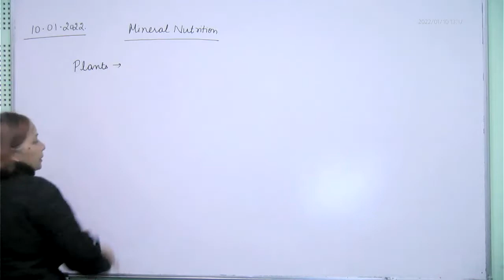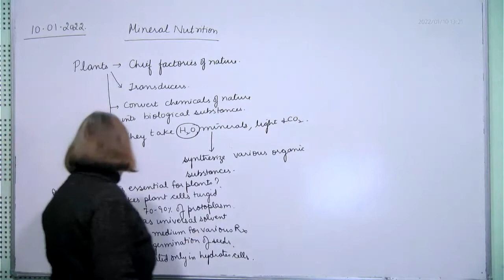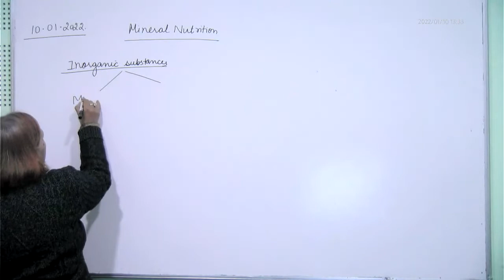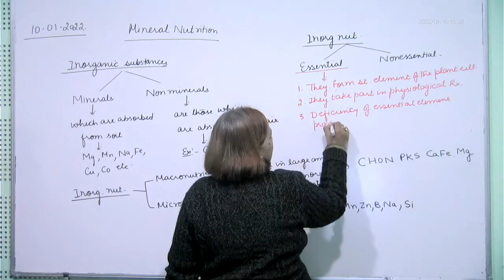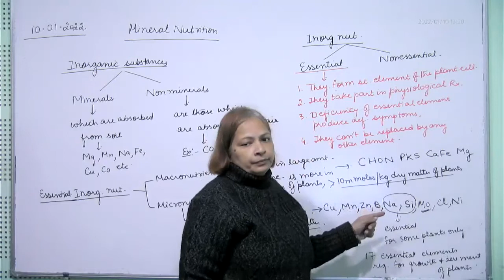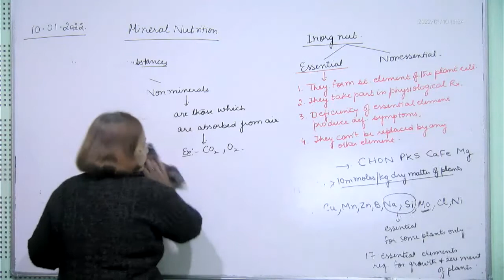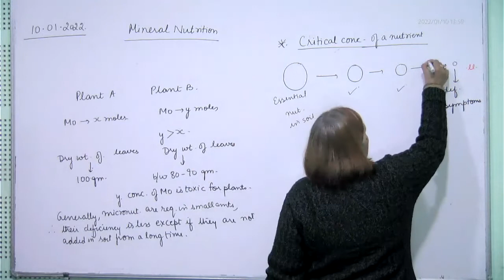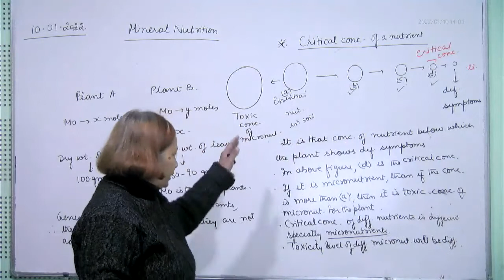Comp., Mineral Nutrition, 10.01.2022